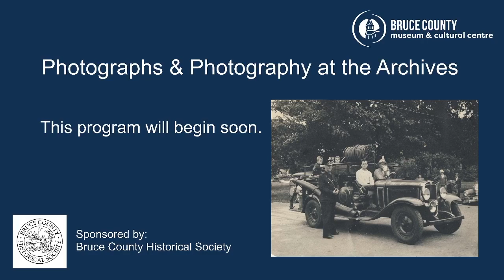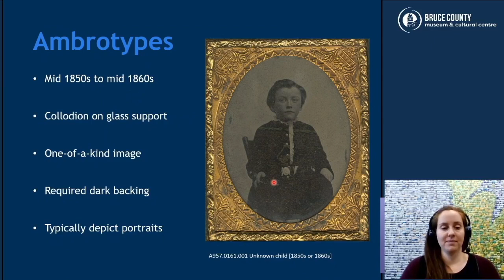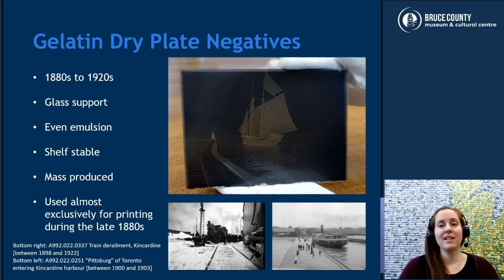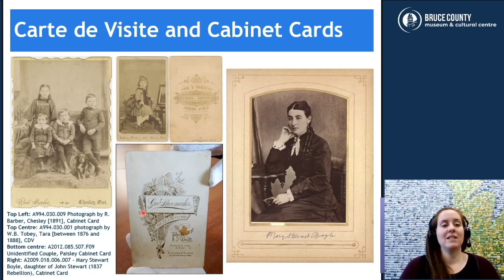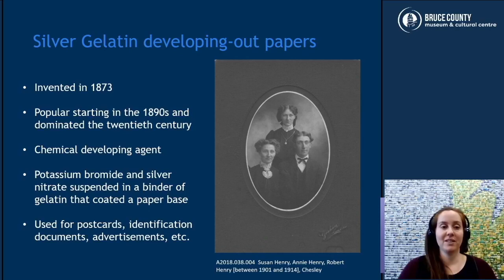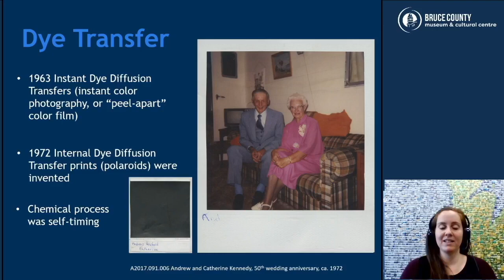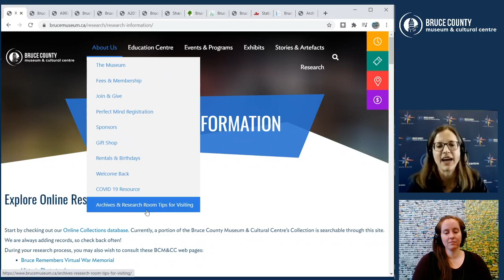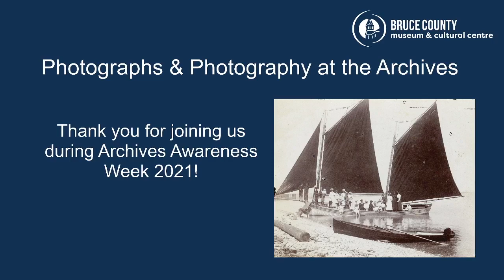Photographs & Photography at the Archives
Explore the history of photography through BCM&CC’s archival collection!

From cyanotypes, tintypes, and cabinet cards to 35mm and sheet negatives, witness the evolution of photography and learn about some of the photos housed at BCM&CC.